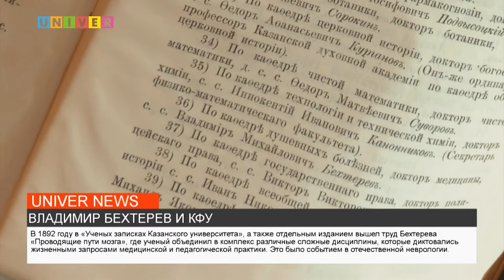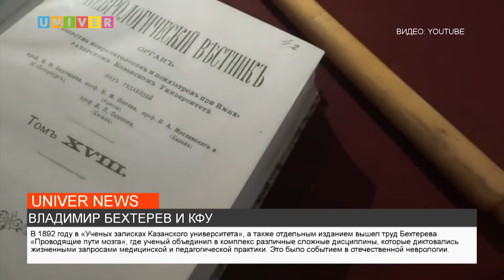ВЛАДИМИР БЕХТЕРЕВ И КФУ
Какими заслугами известен выдающий профессор Казанского университета Владимир Бехтерев? В поисках ответа наш корреспондент побывал в отделе рукописей и редких книг библиотеки имени Лобачевского. Выдающийся ученый работал в здании университетской клиники, где  сейчас располагаются: Высшая школа журналистики и медиакоммуникаций и наш студенческий телеканал. Тему продолжит наш корреспондент.